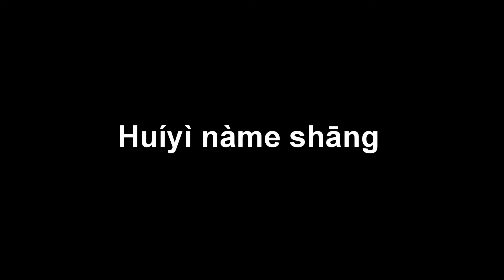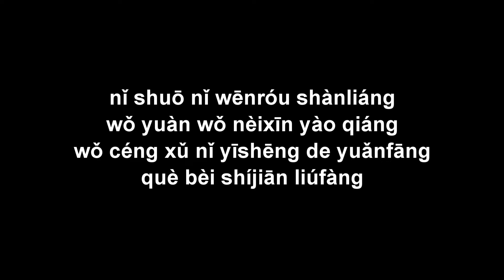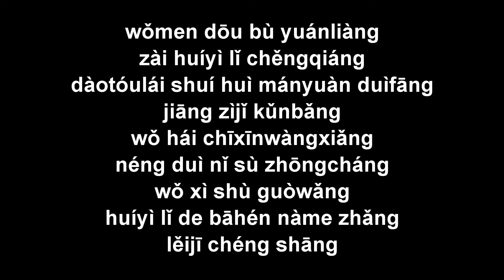Huíyì nàme shāng 回憶那麼傷